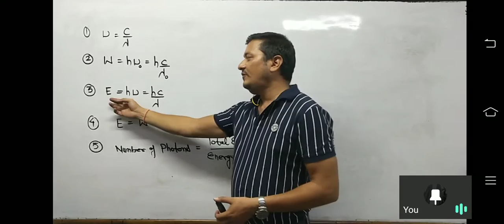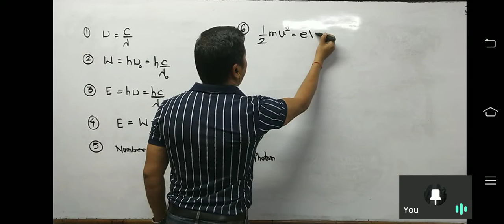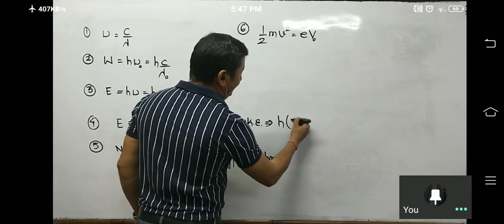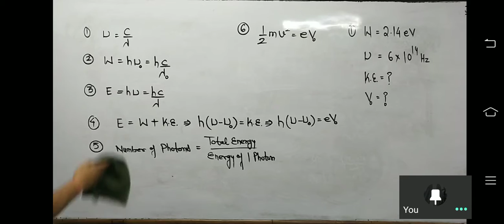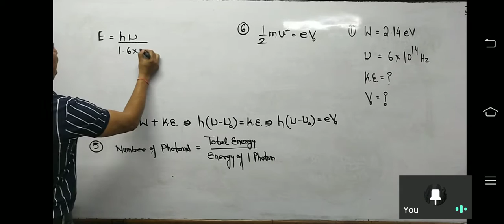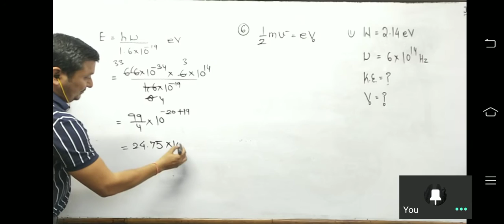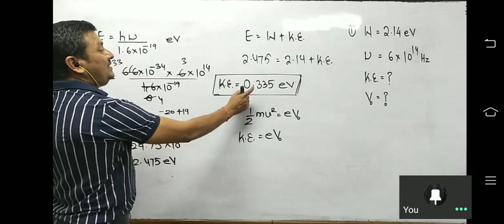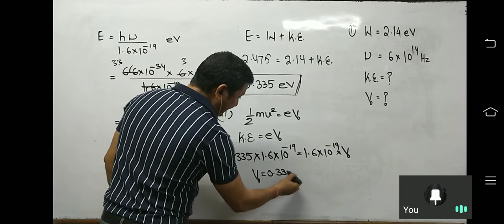numericals of photoelectric effect part 2